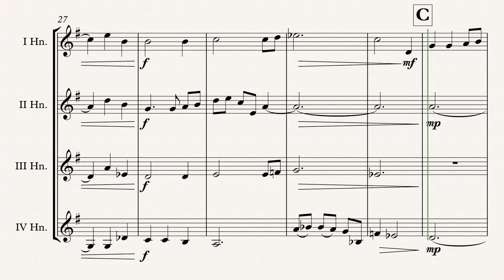„Away In A Manger“ Horn Quartet arr. Adrian Wagner Sheet Music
„Away In A Manger“ (William J. Kirkpatrick) arr. Adrian Wagner - Horn Quartet (Sheet Music) Arrangement